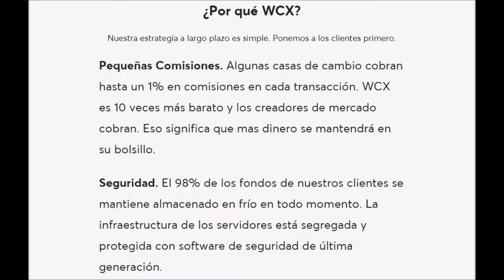DINERO GRATIS! 50 MONEDAS WCX ( nueva criptomoneda )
La Plataforma de Intercambio de Monedas Digitales
Global y de Bajo Coste WCX está regalando 50 criptomonedas totalmente gratis solo por registrarte. 10 wcx = 1 USD y por cada amigo que se registre con tu link de referido te regalaran 75 monedas más. Además te pagan un interés mensual dependiendo de la cantidad de monedas que posees; si tienes 100,000 tus ingresos serán de unos 600 USD. No lo pienses y registrate con este link y nos ayudamos todos